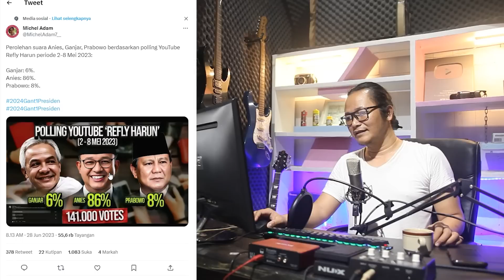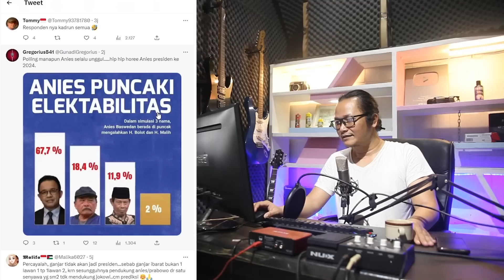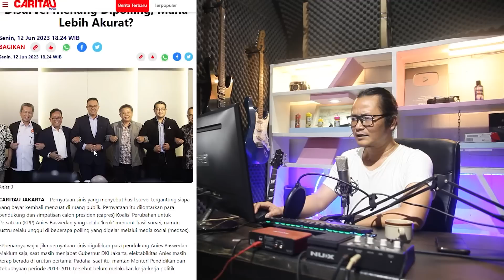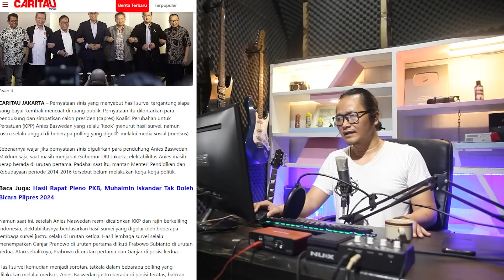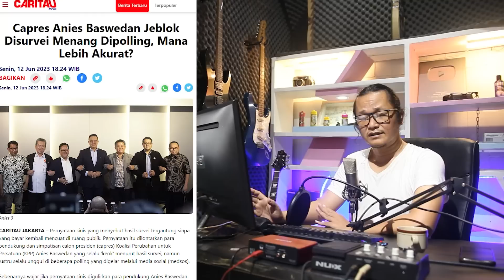PAK DAHLAN PASTI KAGET!?ANIES MENANG TELAK CAPAI 86 PERSEN SUARA!!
dalam hasil Polling yang dilakukan oleh refly harun menunjukkan suara yang memilih anies capai 86 suara.